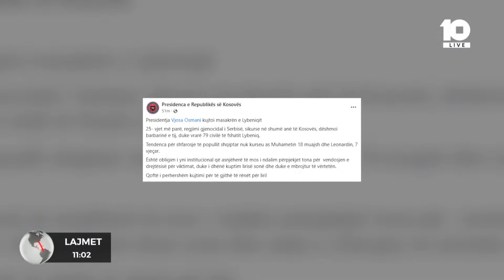25 vjet nga masakra në Gjakovë dhe Lybeniq të Pejës